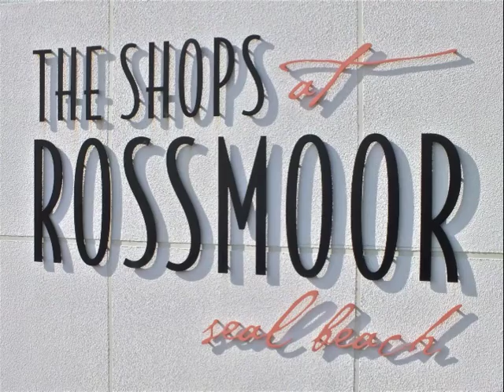3391 St Albans